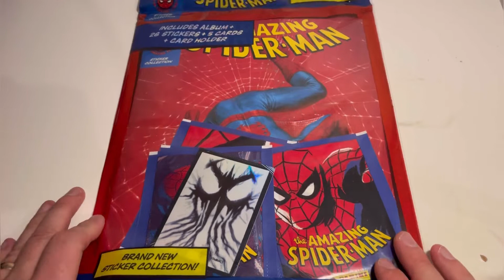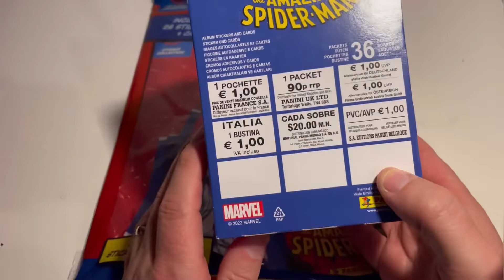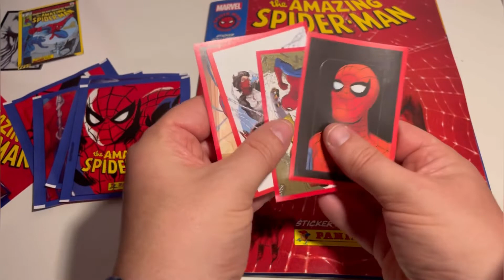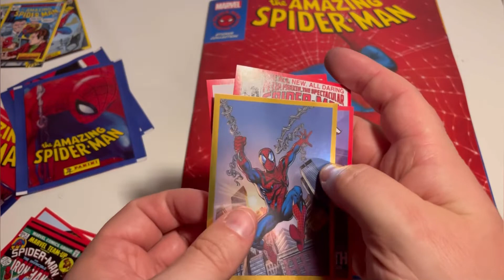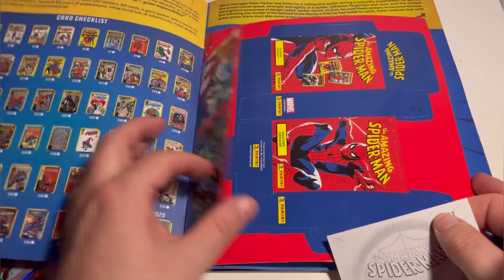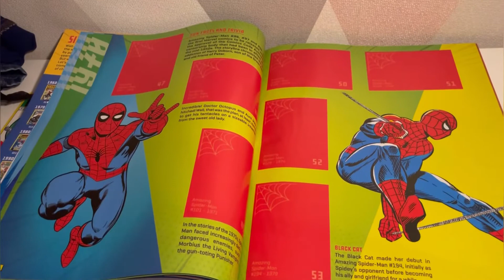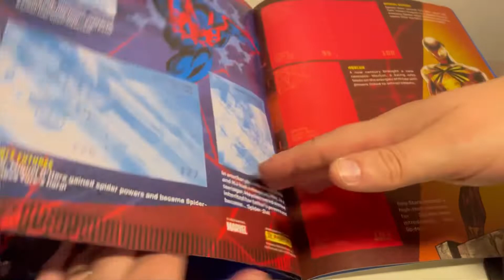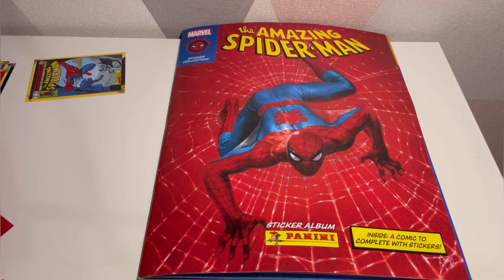The Amazing Spider-Man sticker starter pack by Panini